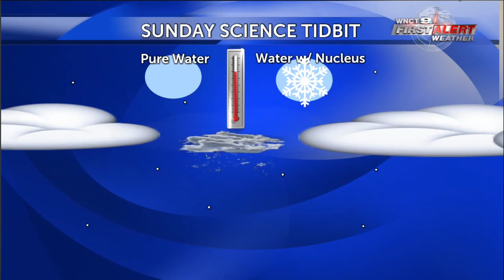Sunday Science Tidbit Hole Punch Clouds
WNCT Meteorologist Candice Boling Full Weather Forecast